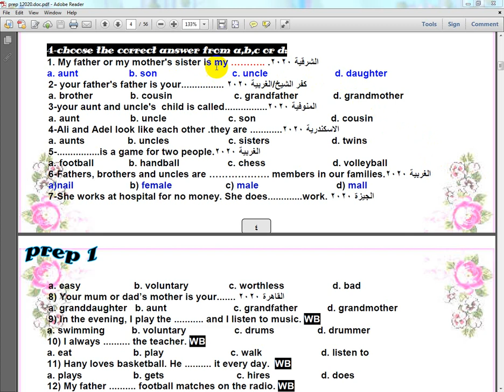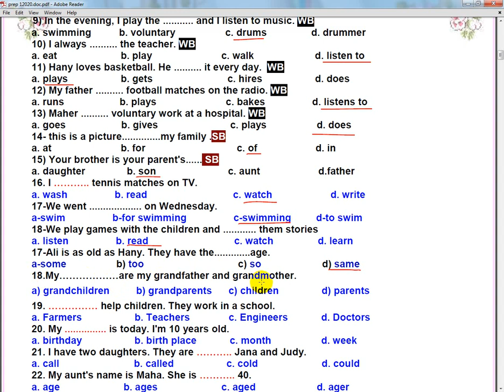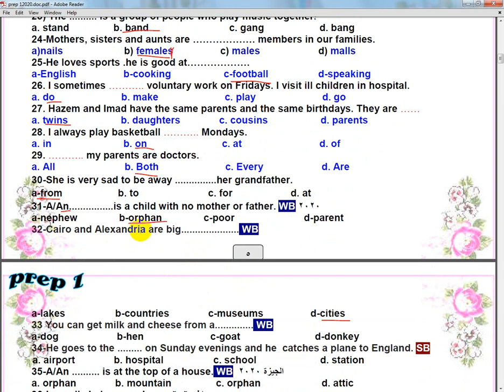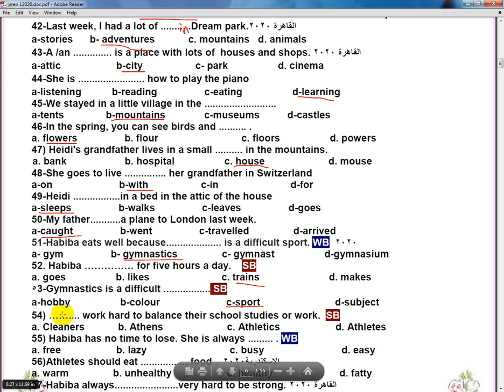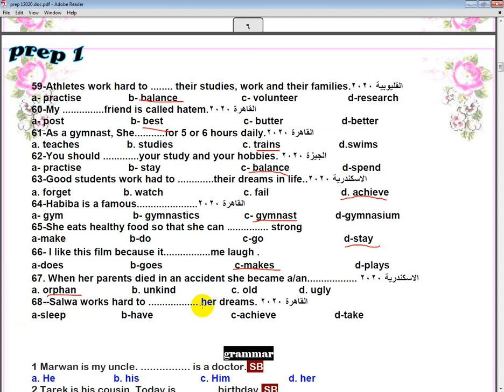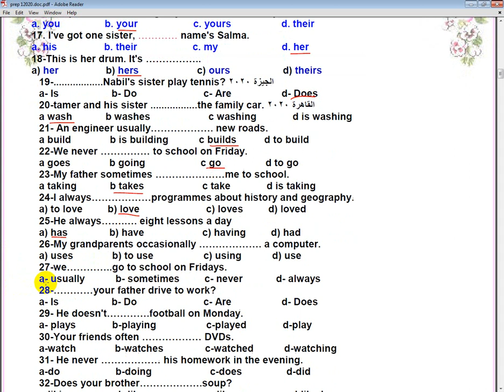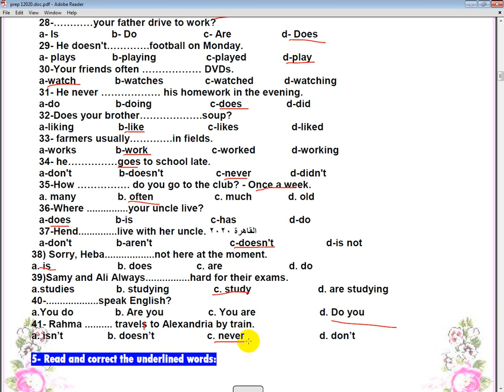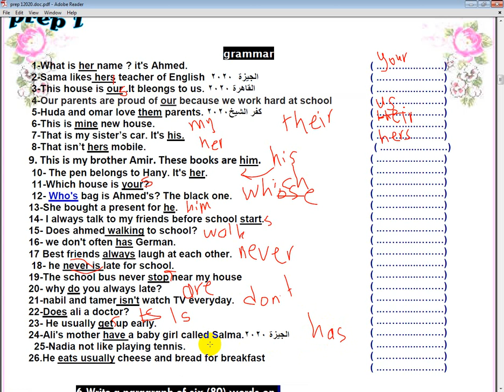الصف الاول الاعدادي الوحدة الأولى الجزء الثاني